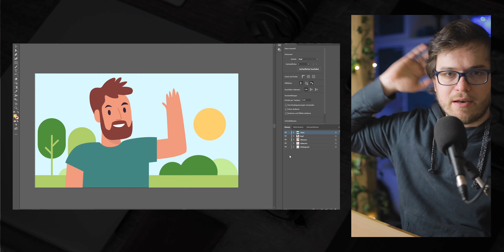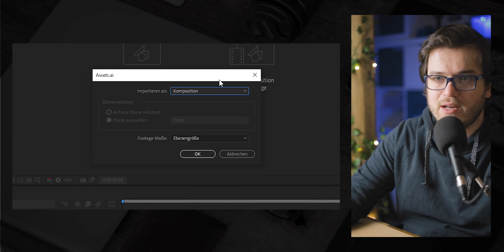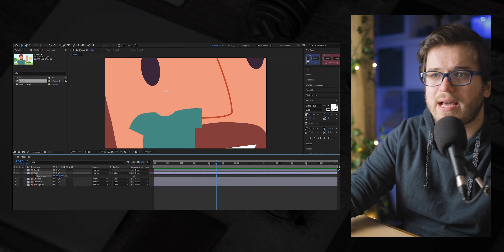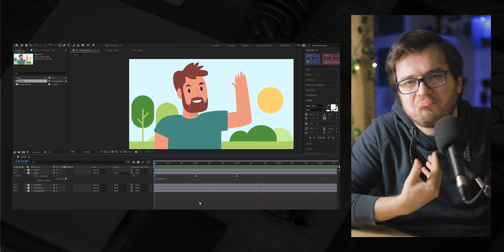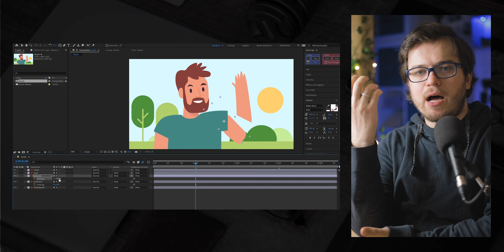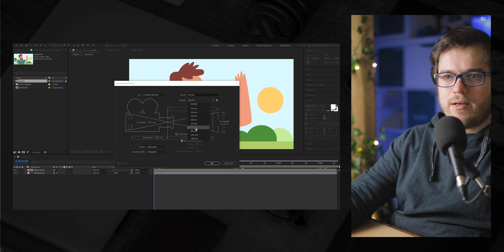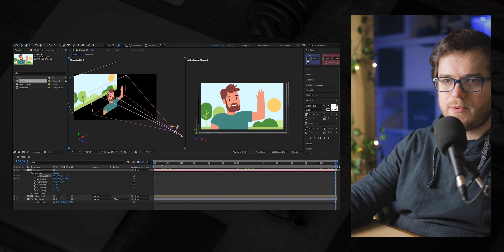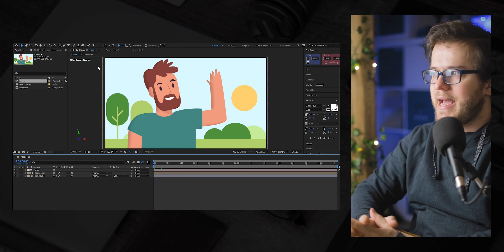Ihr wollt Animieren Lernen? So gehts mit Adobe After Effects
Ihr wollt animieren lernen? Ich zeige euch heute die Basics der 2D Animation, wie ihr von eurer ersten Illustration bis hin zur fertigen Animation kommt. Ob ihr ein Lernvideo animieren oder eine Zeichnung animieren wollt, das sind die ersten Steps.

Willkommen bei VogelVlug! Auf diesem Kanal möchte ich mit dir gemeinsam kreativ werden und coole Fotografie und Videografie Projekte umsetzen! Dazu beschäftigen wir uns mit Kameras, Drohnen, Kameraeinstellungen, Storytelling, Composition und vielem mehr!